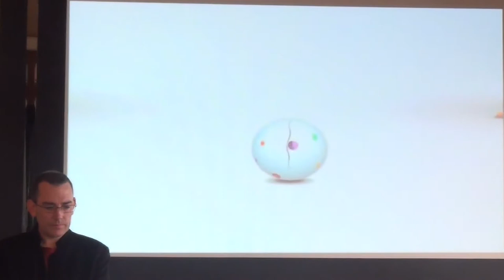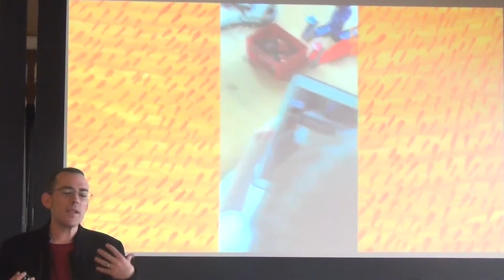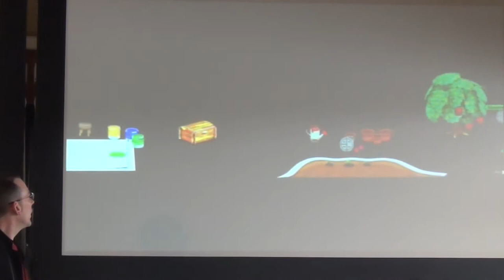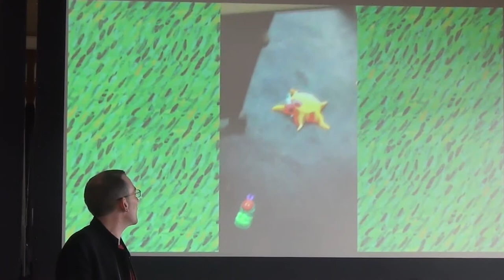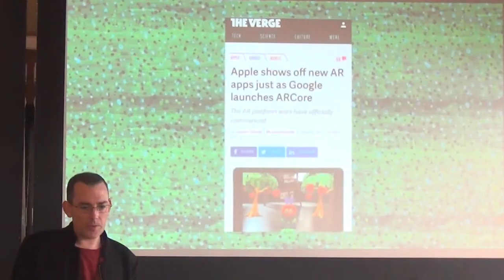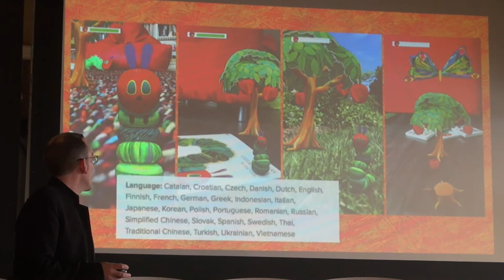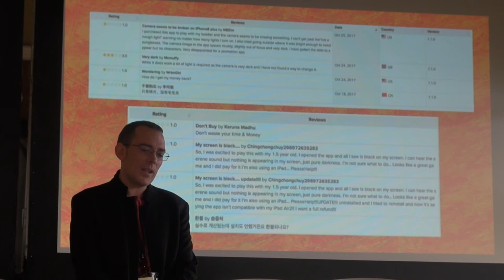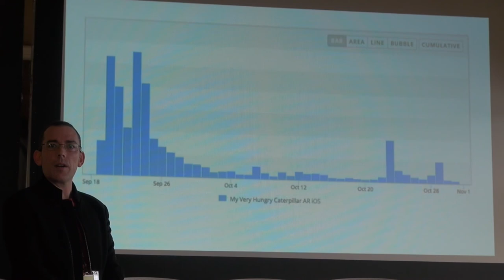Making an AR App: My Very Hungry Caterpillar AR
Emmet O'Neill of Touch Press provides a behind the scenes look at their first AR app during a talk about Dust or Magic 2017.